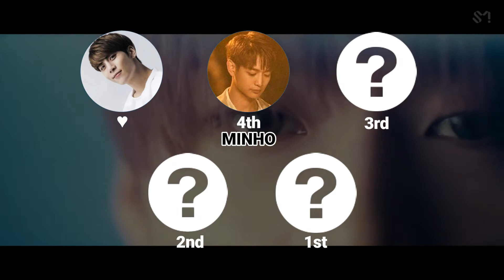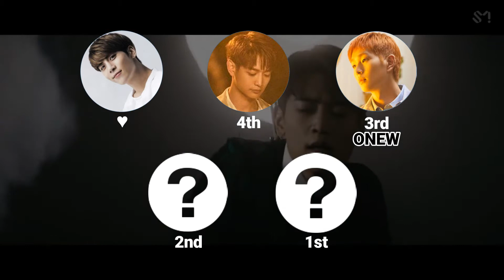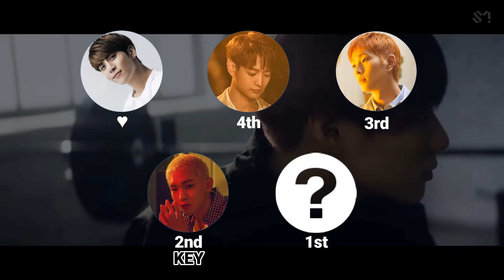SHINEE - OUR PAGE (focus/solo screen-time ranking) | 샤이니 - 네가 남겨둔 말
Which member of SHINEE has the most solo screen-time on their new MV for OUR PAGE? Watch to find out!

For anyone wondering, the rules that I follow to make these kind of videos are below!
What counts as solo (or focused) screen-time:
- when only one member (any part of their body) is visible
- when only one member is clearly visible (other members may appear, but they are blurred)
- when the face of only one member is visible (other members may appear, but their face isn't shown)
An extra rule for dancing scenes:
- when a member is in the center of the screen and zoomed in (as zoomed in counts every scene where the body below the knees isn't shown)